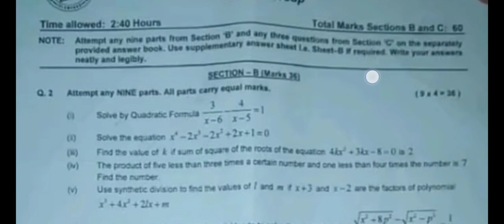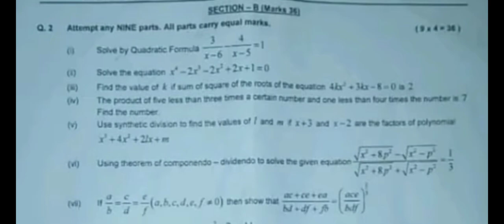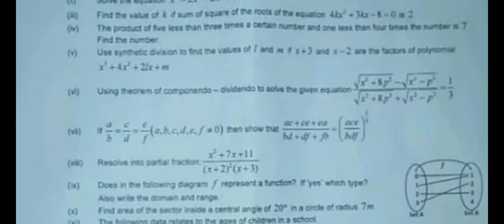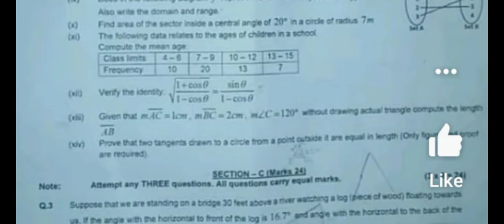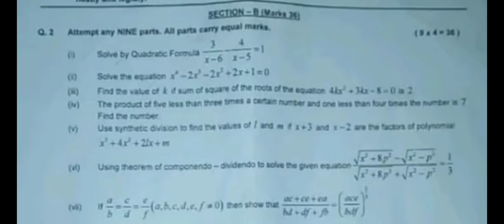26 July FBISE Math Paper 2021| Subjective Paper of Math 10th Class | Today federal Board Math Paper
26 July FBISE Math Paper 2021| Subjective Paper of Math 10th Class | Today federal Board Math Paper,
concept ki duniya,